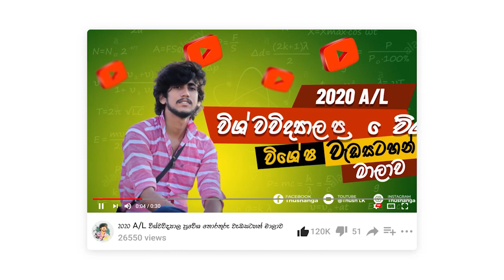2020 නංගිලා.මල්ලිලාට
යාලුවන්ටත් කියන්න ❤